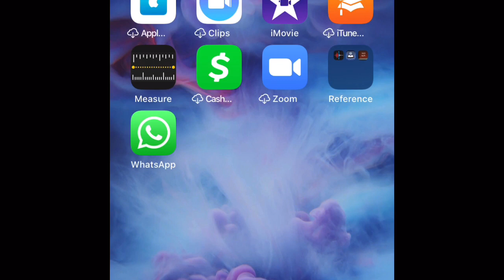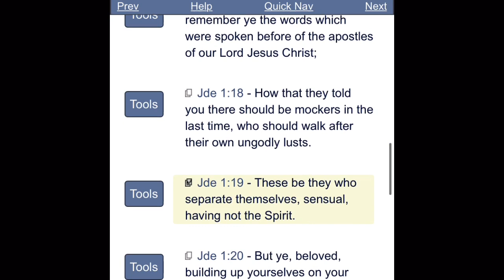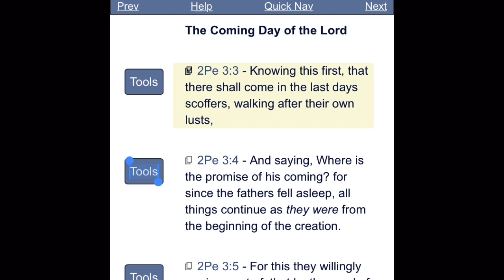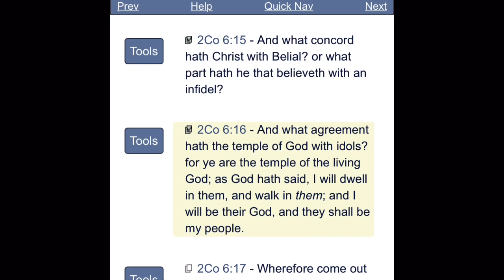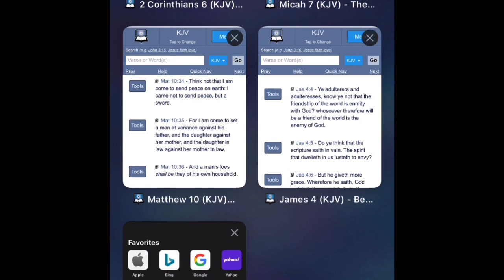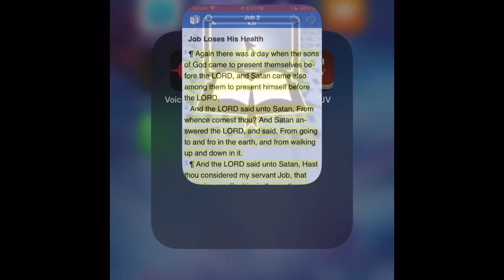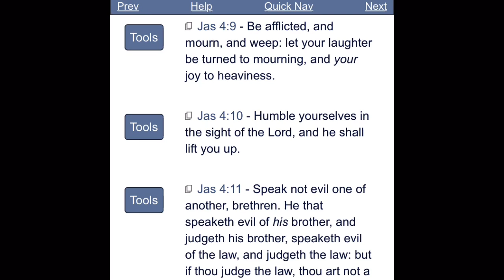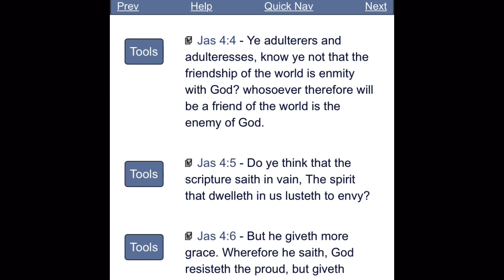A LOT OF SCOFFERS/MOCKERS MOUTHS WILL BE SHUT IN 2023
Jde 1:18 How that they told you there should be mockers in the last time, who should walk after their own ungodly lusts.